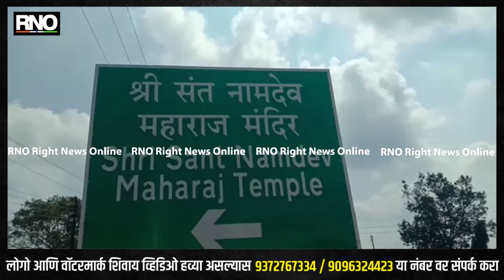HINGOLI | संत शिरोमणी नामदेव महाराजांचे जन्मस्थळ,नरसी नामदेव मंदिर भाविकांसाठी खुले,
मागील दोन वर्षापासून कोरोना संक्रमण काळ असल्याने राज्यातील मंदिरे बंद होती.त्यामुळे भावीकातून तीव्र नाराजी व्यक्त होत होती तर या मंदिरावर उदरनिर्वाह करणारे व्यापारी आर्थिक कचाट्यात सापडले होते.त्यामुळे भाविक,व्यापारी
 तसेच विरोधी पक्षांच्या वतीने मंदिराचे दार उघडण्यासाठी तीव्र आंदोलने सुद्धा करण्यात आली होती.

अखेर आज पासून प्रशासनाने राज्यातील मंदिरे उघडण्याचा निर्णय घेतला असल्याने जिल्ह्यातील प्रसिद्ध असलले संत शिरोमणी नामदेव महाराजांचे जन्मस्थळ असलेले नरसी नामदेव येथील मंदिर आजपासून उघडल्याने भाविकांमध्ये आनंदाचे वातावरण निर्माण झाले आहे.

प्रशासनाच्या या निर्णयामुळे भाविकवर्ग व या मंदिराच्या भरोशावर आपला उदरनिर्वाह करणारे व्यापारी आनंदात आहेत.

बाईट
1) नरसी नामदेव मंदिराचे पुजारी-राजेंद्र पुरी

2)भावीक

3)व्यापारी